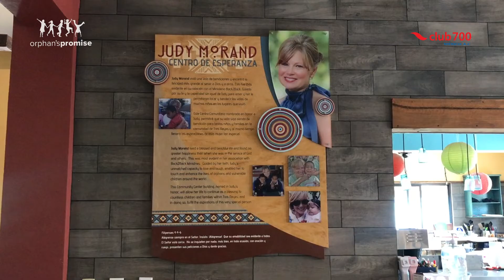Una máquina nueva para Mónica - Asociación Club700 México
Gracias a los donadores de Club700 México,  le llevamos una máquina de coser nueva a Mónica, así como materia prima para que pudiera reactivar su trabajo. Además, recibió una capacitación de emprendimiento para llevar su negocio al siguiente nivel.